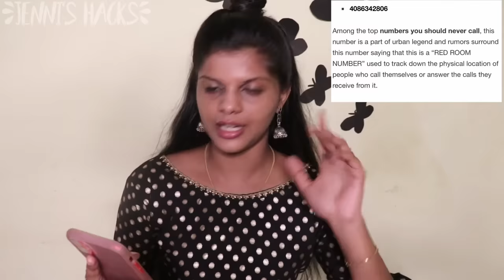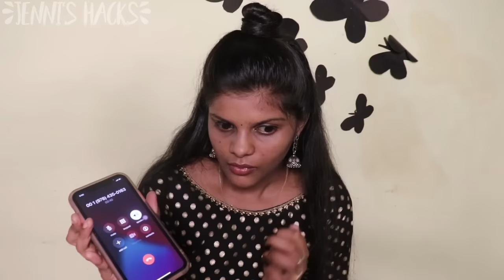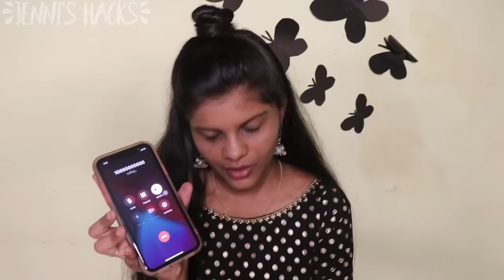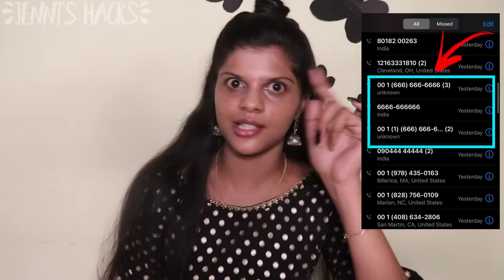Calling HAUNTED Numbers At 3Am| You Should Never Calling these numbers|*went wrong*😭[TAMIL]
Hey MJ Fam❤️,